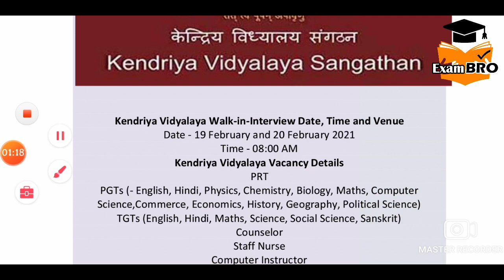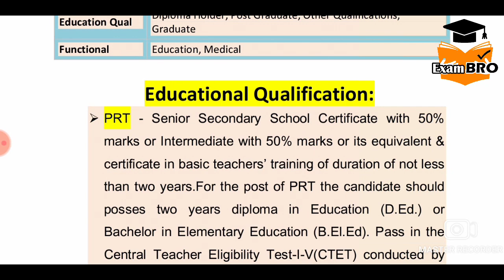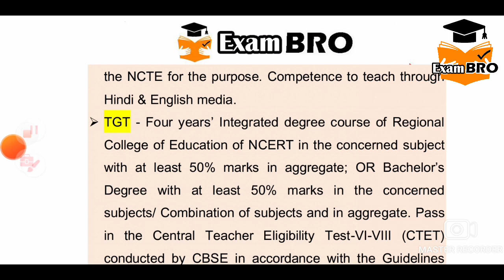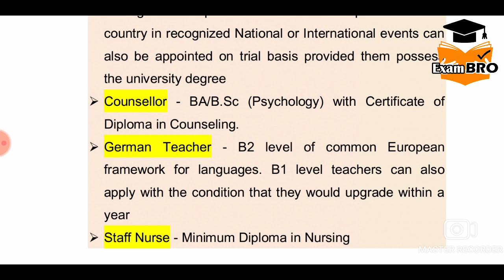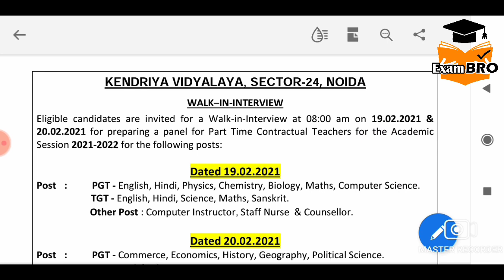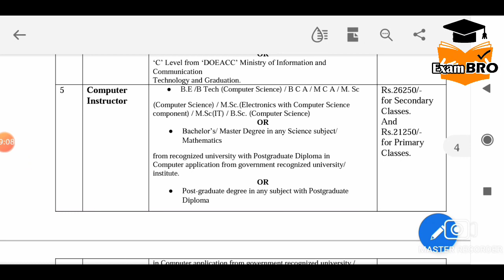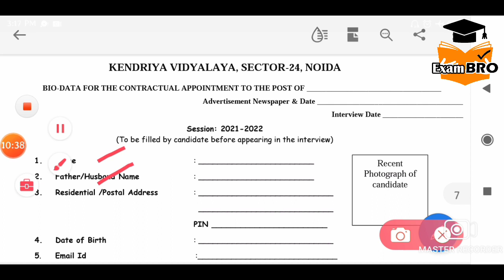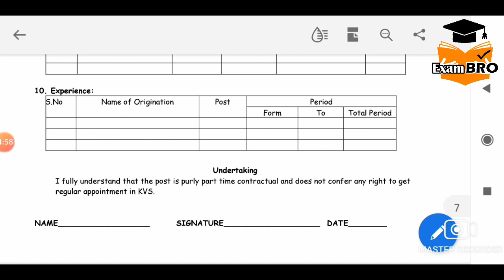Kendriya Vidyalaya Schools Vacancies 2021 I PGT, TGT, PRT , Other Posts I KVS Teacher Vacancies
For more job updates & vacanciesand notes in pdf, u can join my Telegram group, below is link to join my Telegram group

Kendriyavidhyalayavacancy2021 govtjobs2019 sarkarinaukri sarkarijobs sarkariguru govtjobs2021kvsrecruitment2019-20kvsprtsyllabus2019#kvsprtpreparation#kvspreviousyearquestionpaper#kvstgtsullabus2019#kvstgtsyllabus2021#kvsvacancy2021#kvsvacancies2021#
TeacherBharti2021#PGTVacancy/Art&MusicTeacher&CounselorwithoutBEdcanapply
kvsrecruitment#kvsnewvacancies#kvmejobkabaayegi#kvstgtrecuitment#kvspgtrecruitment#kvsprtrecruitment#kvsrecruitment2021#kvskivacancy
nvsldccutofF#nvsresult#nvsldccutoffmarks#nvsldcanswerkey#nvsldcresultdate#nvscutoff#nvsldcexam#nvspgtresultcutoff#finalselectionnvspgtcutoffmerit#nvspgtcutoff#nvs#exambro